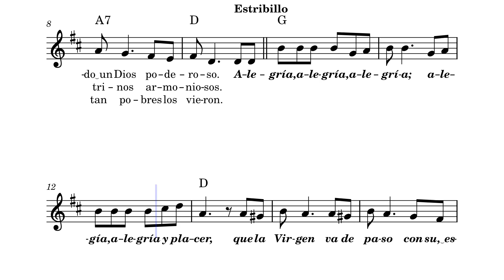Alegría, Alegría (Tradicional Puerto Riqueño)